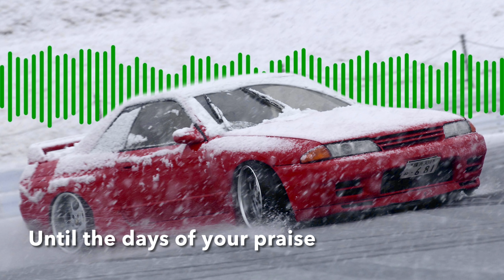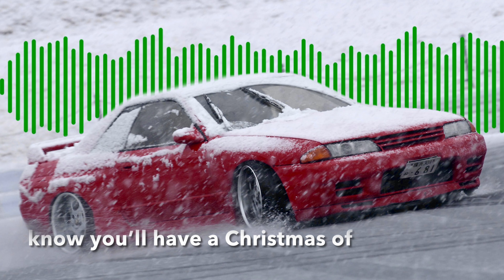Night of Fire (Lyric Video) (Christmas Version) (Niko)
Have a Christmas of Fire!